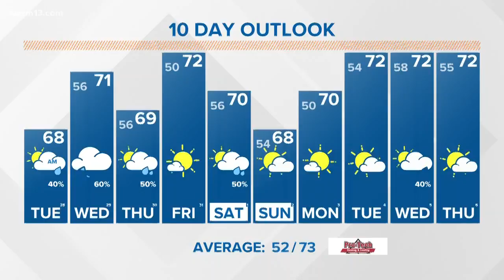Severe weather slams the Midwest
At least half a dozen communities from eastern Indiana through central Ohio suffered damage, according to the NWS, though authorities working through the night had reported no fatalities as of early Tuesday. Some 5 million people were without power early Tuesday in Ohio alone.